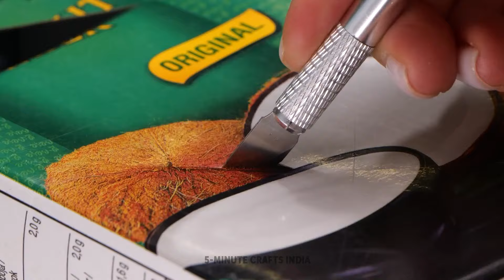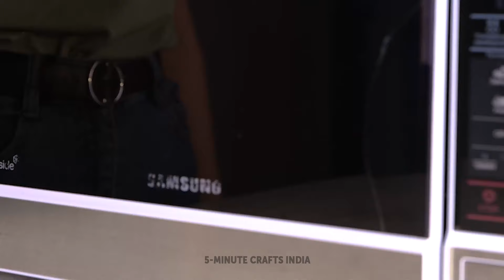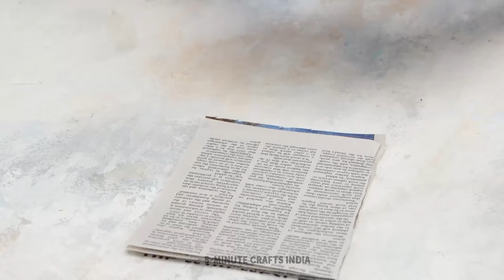नए किचन हैक्स की खोज करें 🌟🍳 अपने कुकिंग अनुभव को अपग्रेड करें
हमारे नवीनतम वीडियो पर अपने पकाने के अनुभव को अपग्रेड करें जो नए किचन हैक्स के बारे में हैं! मील की तैयारी को आसान, तेज़ और अधिक मनोरंजक बनाने के लिए नवाचारी टिप्स और युक्तियों की खोज करें। 🥘🔪